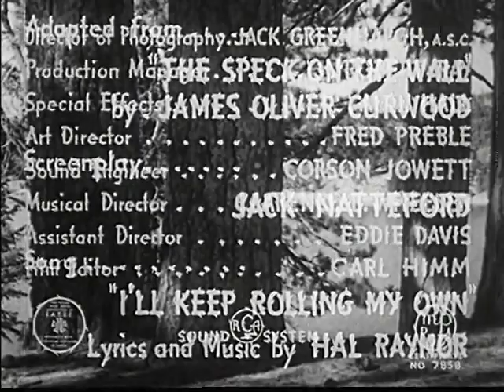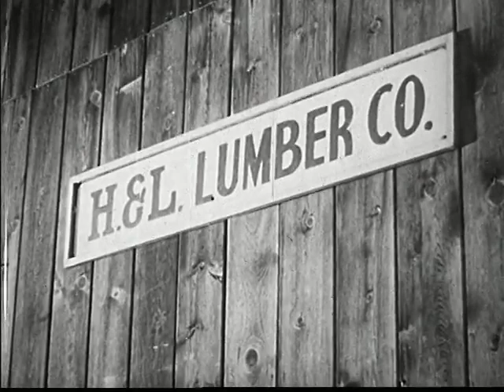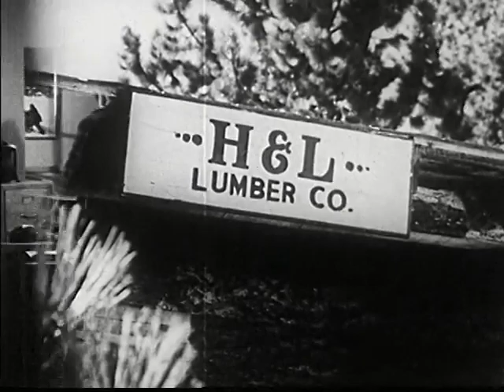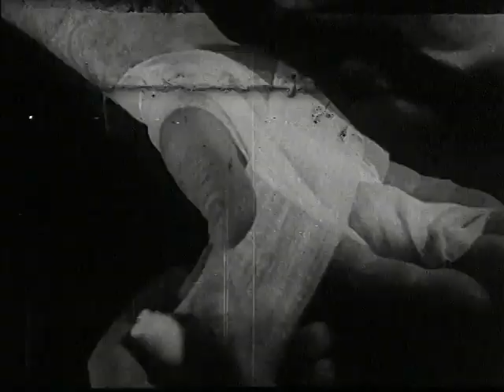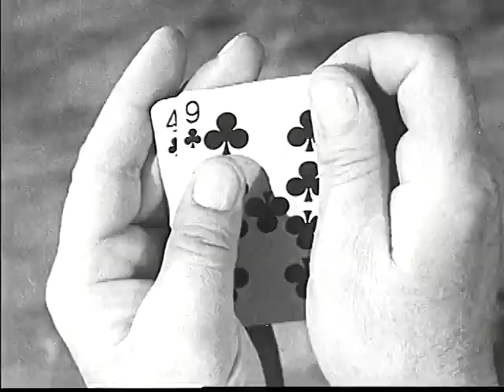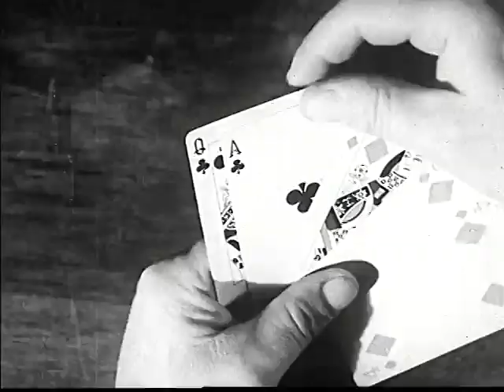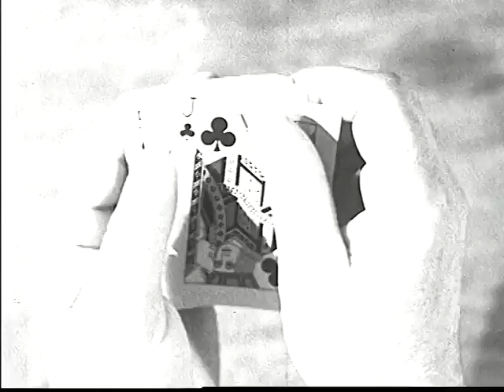Law Of The Timber (1941) (Western)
Produced by Bernard B. Ray
Written by James Oliver Curwood (story), Jack Natteford (screenplay)
Cinematography: Jack Greenhalgh
Edited by Carl Himm

Plot
A girl (Marjorie Reynolds) takes over her dead father's logging company and fills a contract.

Cast
Marjorie Reynolds as "Perry" Lorimer
Monte Blue as Hodge Mason
J. Farrell MacDonald as Adams
Hal Brazeale as John Gordon
Earl Eby as Barnes
Sven Hugo Borg as Olaf
George Humbert as Eric
Milburn Morante as Abe Cain
Betty Roadman as Ma Cain
Eddie Phillips as Sam Cain
Jack Holmes as Harry Lorimer
Zero the Dog as Zero